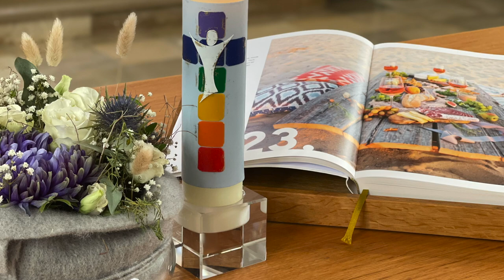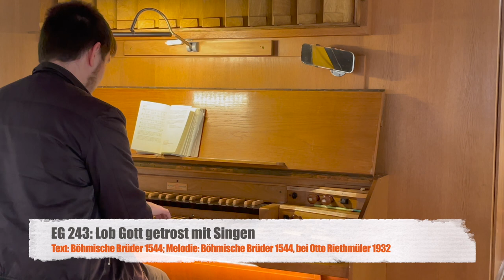Misericordias Domini HD 1080p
Die GUTE Botschaft. Der Online-Gottesdienst der Ev. Dreifaltigkeits-Gemeinde Hagen für den zweiten Sonntag nach Ostern. Es wirken mit: Lars Hobein und Matthias Heuer. Das Orgelvorspiel stammt aus dem "Klavierbüchlein für Wilhelm Friedemann Bach" von Johann Sebastian Bach, Präludium, BWV 927.